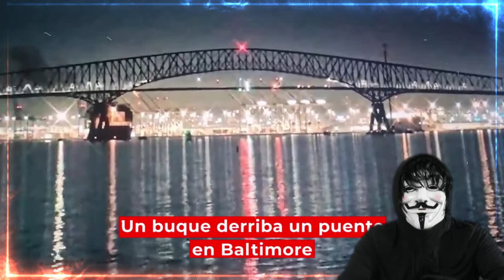Es la crisis de infraestructura de Estados Unidos una señal de declive imparable